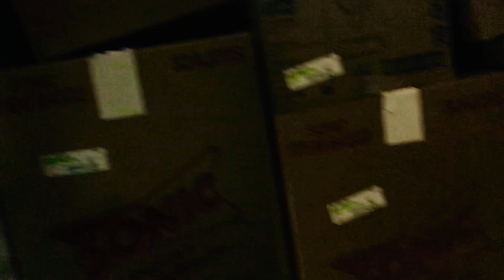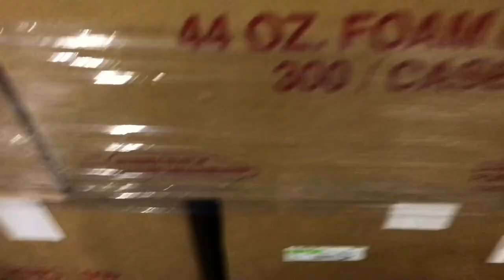Day in the life Food service delivery, daily route driver, live delivery, Gordon Foods, pt 1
LIVE DELIVERY AT SONIC,CDL DAILY ROUTE DRIVER